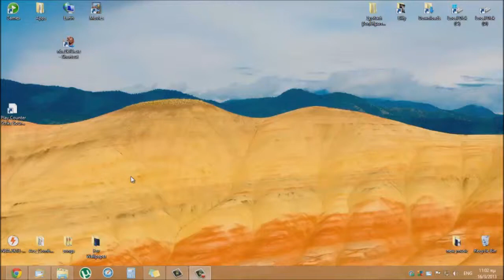ΝΒΑ 2Κ13 Crash To Desktop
I've tried many things, nothing worked.If you had this problem and you solved it please help.